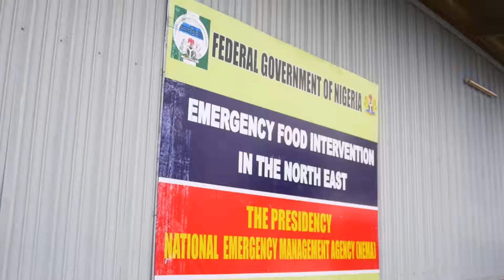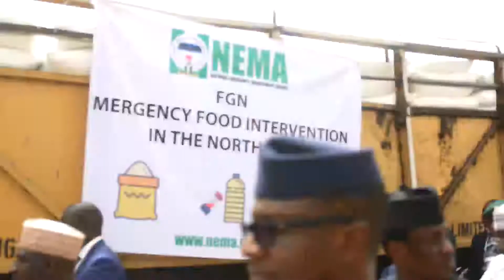Inspection Of NEMA Distribution Warehouse, Maiduguri, Borno State